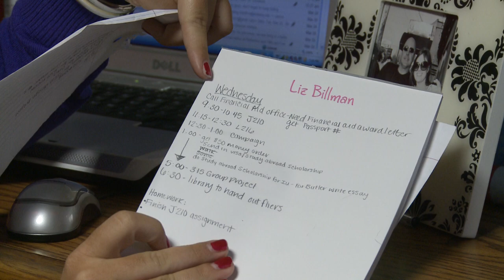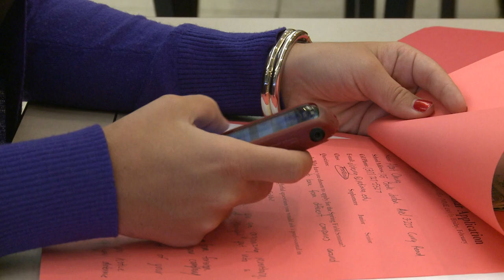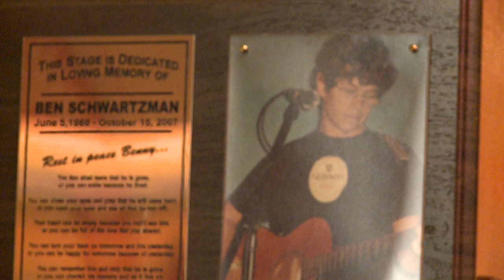Stress Hurts: Students Pushing Themselves to Meet Everyone's Expectations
College students face intense pressure from parents and teachers to excel academically and professionally and from peers to have an active social life. In today's technological world, where networks are bountiful and easily accessed, the pressure also derives from within. College students are constantly connected to the outside world, even further stimulated than before. Can it damage their self-control and cause psychological problems? A student and several professors from Indian University discuss the added pressure to a college student's life and how it affects them psychologically.